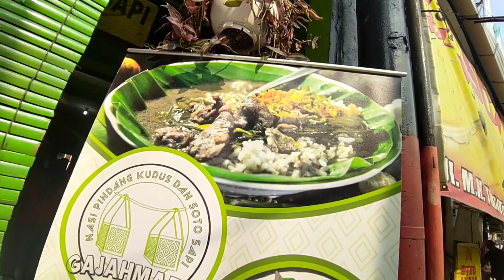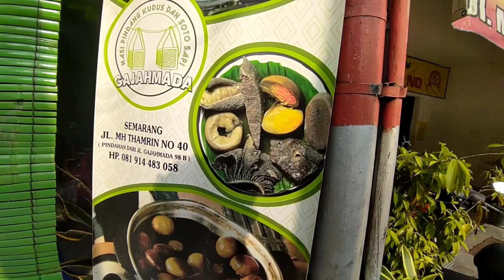Nasi Pindang Gajahmada